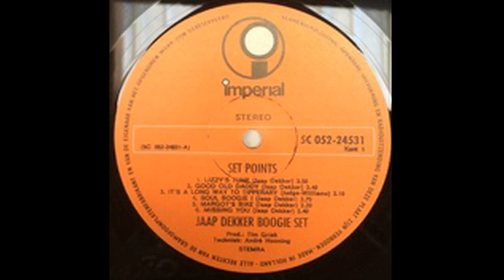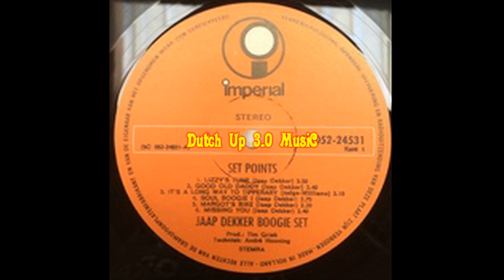Jaap Dekker Boogie Set - Lizzy's tune (LP Set Point)[1971]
Jaap Dekker (Doesburg, February 12, 1947 – Amstelveen, February 28, 2020) was a Dutch boogie woogie pianist, singer, harmonica player, accordionist and composer.
After his first music studies on accordion and organ, Dekker became a member of pop groups such as Les Copains, Moan and Long Tall Ernie and the Shakers. Around 1970 he played as an entertainment pianist in several bars, but then turned to boogie woogie. At the Loosdrecht Jazz Competition in 1971 he was named the best performer of the old style. He subsequently scored two gold records and one platinum (more than 100,000 copies) in that music style. He was also already writing music for films and documentaries. In the meantime, he took classical piano lessons for many years. At a later age, in 1987, he still went to the conservatory and completed his studies at "het Sweelinck" in Amsterdam.
Jaap Dekker married in 1987 after a long relationship with athlete and radio and TV presenter Olga Commandeur, with whom he had two children.
Jaap Dekker was an all-round jazz and boogie woogie pianist, with a basic classical education. In addition, Dekker was a talented composer and lyricist.
Dekker died in the night of February 27 to 28, 2020 at the age of 73.